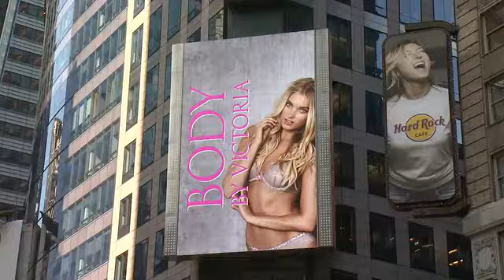EVENT CAPSULE CLEAN - Victoria's Secret Angels Launch New Body by Victoria Campaign in Times Square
EVENT CAPSULE CLEAN - Victoria's Secret Angels Launch New Body by Victoria Campaign in Times Square at Military Island, Times Square on July 28, 2015 in New York City.

Featuring:
    Kate Grigorieva
    Taylor Hill
    Romee Strijd
    Jac Jagaciak
    Lais Ribeiro
    Elsa Hosk
    Martha Hunt
    Sara Sampaio
    Jasmine Tookes
    Stella Maxwell